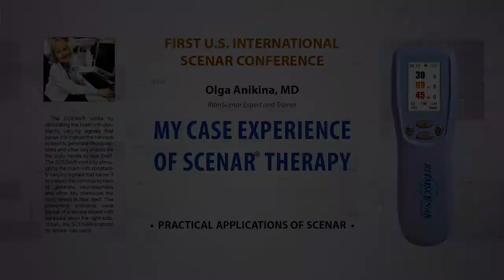1-04 Olga Anikina - 1st US International SCENAR Conference - Las Vegas 09.2014